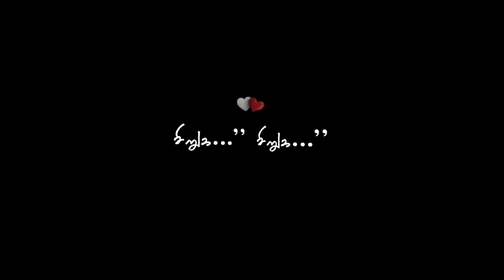Unakul Naane urugum iravil❤✨|Tamil Black Screen Lyrics🖤| Love Feeling|Love Failure💔|WhatsApp_Status✨